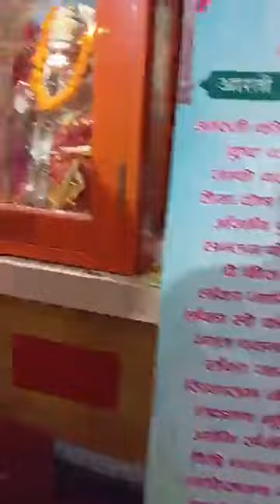जय श्री खाटु श्याम जी ❤🙏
🙏🌼🌺🌸 ॐ श्री हनुंमते नम: 🌼🌺🌸🙏

🙏🌼🌺🌸  श्री राधे राधे  🌼🌺🌸🙏

Special Thanks  🙏

 🌹 PAGLI 🌹

 AK SAINI 🙏